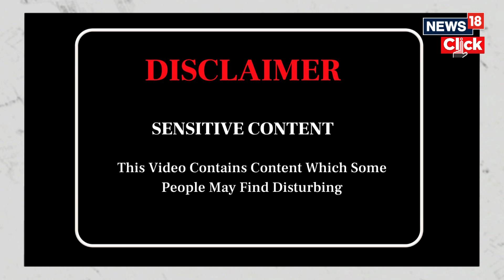Israel Announces 'Gaza War To Continue Even Without International Support' | Israel Vs Hamas | N18V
Israeli Foreign Minister Eli Cohen said on Wednesday that Israel’s war on Palestinian militant group Hamas in the Gaza Strip would continue "with or without international support". His announcement came after US President Joe Biden criticised Israel’s bombing campaign in response to the October 7 attacks as "indiscriminate" and said it was starting to weaken the country's international support. Read our live blog to see how all the day's events unfolded.